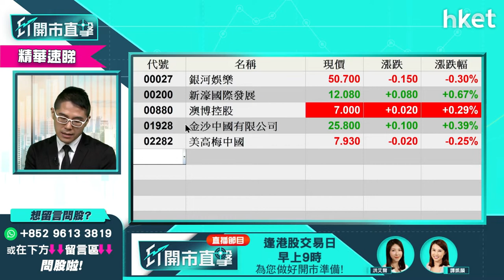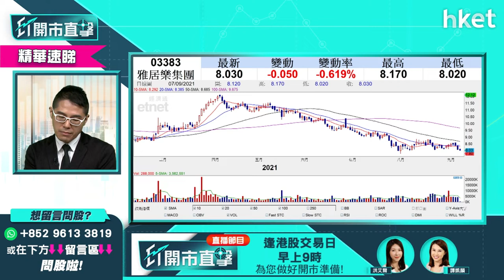【ET開市直擊】（精華）前海港深合作區擴大 受惠股有呢隻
行政長官林鄭月娥表示，國務院公布《全面深化前海深港現代服務業合作區改革開放方案》，前海深港合作區擴大7倍，將令香港的腹地更大，為本港經濟提供更大動。就投資市場而言，有哪些股份可以受惠？華盛證券證券分析師推介兩隻受惠股值得留意，立即點擊收看／收聽。

Time code:

00:00 - 港股焦點速覽　基建、水泥股分析
00:42 - 美股休市　歐股上揚
01:50 - 港股上日市況速覽＋北水盤路
03:09 - 恒指重上二萬六　港股可看高一線？
05:18 - 內地水泥漲價　水泥股前景俏？
06:19 - 股票分析：海螺水泥（00914）買賣策略
07:44 - 股票分析：華潤水泥（01313）買賣策略
10:16 - 幾內亞軍事政變　推升鋁價
11:20 - 股票分析：俄鋁（00486）股價走勢分析
14:34 - 吉野家母企合興（00047）私有化分析
21:40 - 港股開市前市況速報
23:14 - ET個股推介：三一國際（0631）
24:18 - 股票分析：金隅國際（02009）股價走勢分析
25:54 - 基建股分析：中車時代（03898）、中聯重科（01157）股價走勢分析
29:07 - 股票分析：藥明巨諾（02126）股價走勢分析
30:50 - 股票分析：光大環境（00257）股價走勢分析
32:27 - 股票分析：新特能源（01799）股價走勢分析
33:20 - 股票分析：中國光大綠色環保（01257）股價走勢分析
34:14 - 港股開市後市況速報
35:58 - 股票分析：贛鋒鋰業（01772）股價走勢分析
38:24 - 股票分析：東岳（00189）股價走勢分析
40:22 - 股票分析：新地（00016）股價走勢分析
41:28 - 股票分析：新創建（00659）股價走勢分析
43:00 - 股票分析：廣汽（02238）股價走勢分析
44:28 - 股票分析：海螺水泥（00914）股價走勢分析
45:43 - 股票分析：中廣核電力（01816）股價走勢分析
46:28 - 前景發展計劃　香港上市公司哪些可受惠
50:07 - 港股開市後早段市況速報
51:31 - 財經日誌提提你